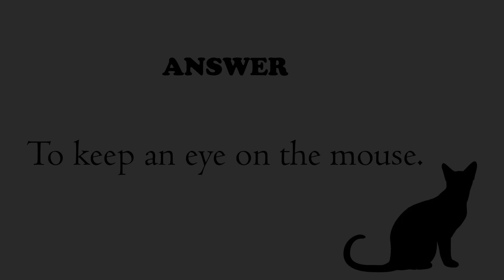Adorable Stray cat Loves The Affection!! |FUNNY AND CUTE CATS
funny cats
3 funny cats
kucing
anabul
anak kucing
Kucing Lucu